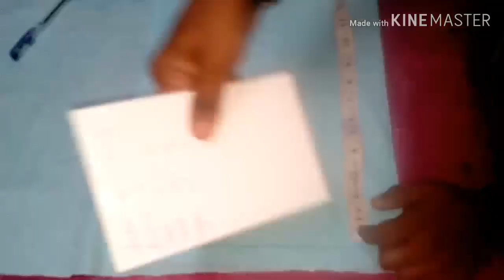Pleated kurthi/Cutting and Stiching/Part:1/ഏത് പ്രായക്കാർക്കും ഇണങ്ങുന്ന Pleated Kurthi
Hai friends,

     ഇതൊരു പുതിയ ചാനൽ ആണ്, നിങ്ങളുടെ എല്ലാവരുടേയും സഹായവും സഹകരണവും ഉണ്ടാവണം'
     ഇന്ന് ഞാൻ ഒരു pleated kurthi ആണ് കാണിക്കുന്നത്: ''ഇത് എല്ലാവർക്കും ചേരുന്ന Type ആണ് :

 എല്ലാവരും vedio മുഴുവൻ കാണണം
subscrib ചെയ്യണം
പിന്നെ എല്ലാർക്കും share ചെയ്ത് കൊടുക്കണം.::